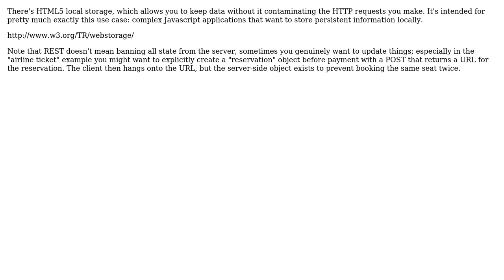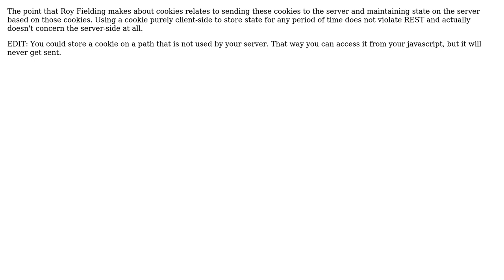Software Engineering: Persistent RESTful state on client without cookies (4 Solutions!!)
Software Engineering: Persistent RESTful state on client without cookies

With thanks & praise to God, and with thanks to the many people who have made this project possible! | Content (except music & images) licensed under CC BY-SA | Music | Images & others | With thanks to user pjc50 user perfectionist user Maarten Winkels user inf3rno user gbjbaanb and the Stack Exchange Network Trademarks are property of their respective owners. You are responsible for your own actions.